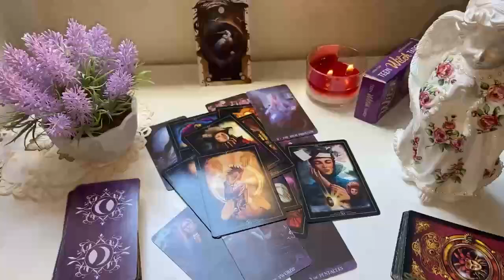LEO~DONT BE FOOLED BY THEIR SILENCE😍PLANNING AN OFFER 4U💍👰‍♀️🤵‍♂️BEHIND THE SCENES❗️